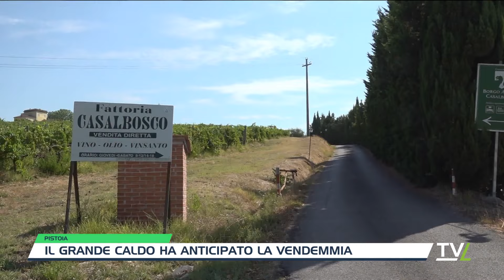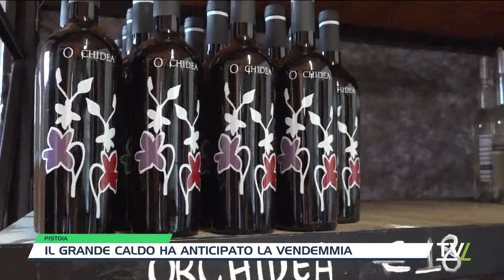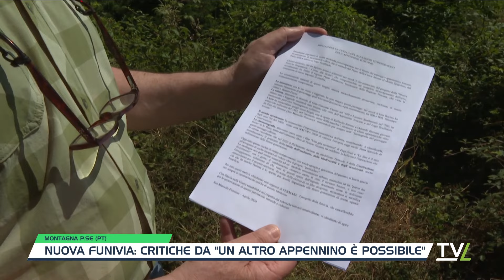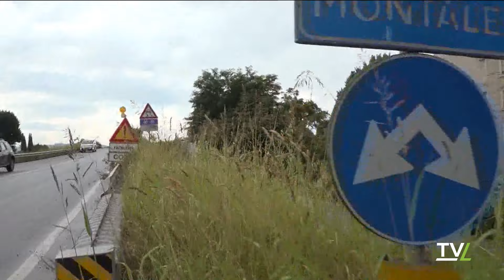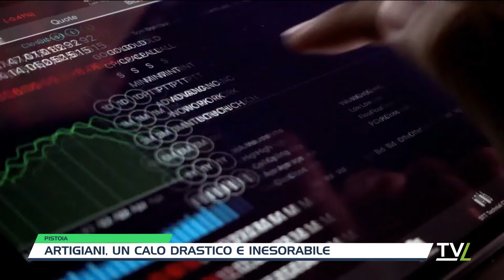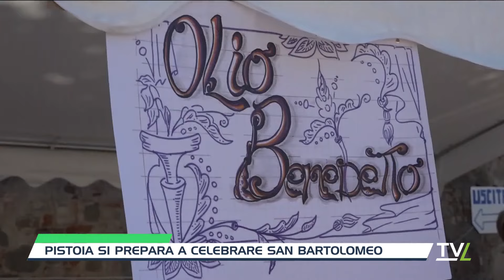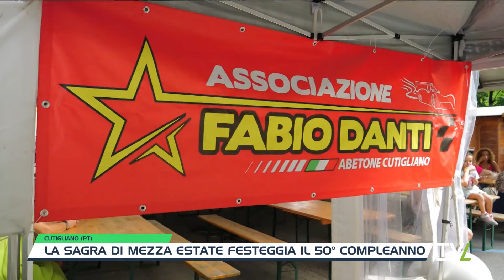TG Sera 22/08/2024